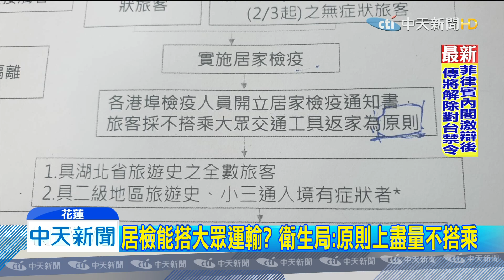20200214中天新聞 上海飛台灣居檢14天！ 衛生局要她「搭火車」回花蓮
一名女大生，13號從上海飛回台灣，依法要居家檢疫14天，原本1922會派專車，接送她回花蓮居家檢疫，結果她一等就是1小時，女大生只好再回播，沒想到花蓮衛生局，竟請她搭乘「計程車」和「火車」回花蓮，讓女大生非常錯愕，對此 花蓮衛生局強調，居家檢驗條件中，雖然「盡量避免搭乘大眾交通工具」，但只要過程中有全程配戴口罩，且主動聯繫衛生局，一切仍符合標準作業